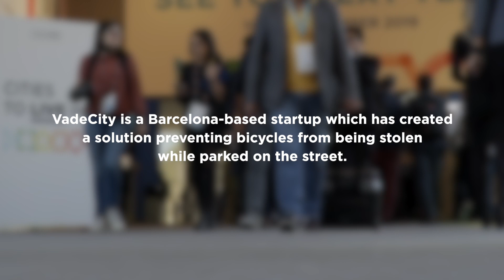Eda Samara:"For us it's important to be connected with institutional government & private companies"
VadeCity is a Barcelona-based startup which has created a solution preventing bicycles from being stolen while parked on the street.

The solution, called VadeBike, offers the citizens the possibility to foster a sustainable mobility.

"It's the third time we are here in the Smart City and we are very thankful for the opportunity to be in here, because for us it's important to be connected with institutional government and private companies that make possible our company to grow and go forward to other cities and countries."

Eda Samara Porto Padua, VadeBikeBCN, Barcelona City Council